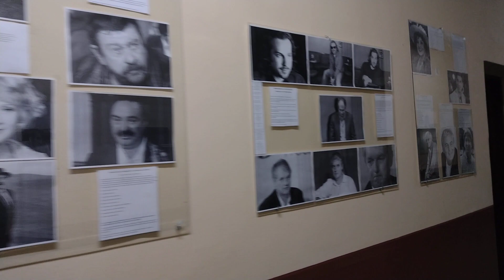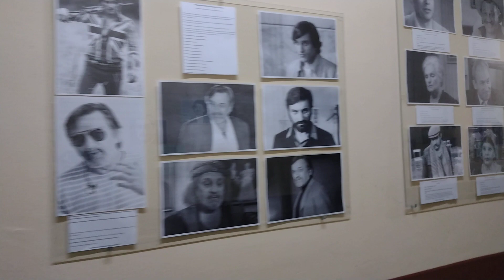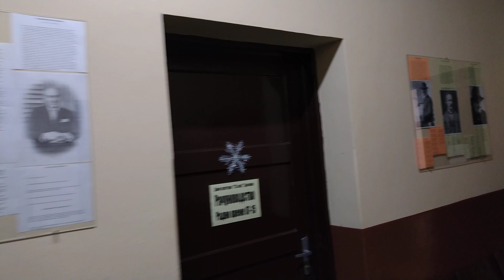ДОМ КУЛТУРЕ ДОЛОВО - ГАЛЕРИЈА "ВАСИЦА" СА ХОДНИКОМ - 10.01.2023.